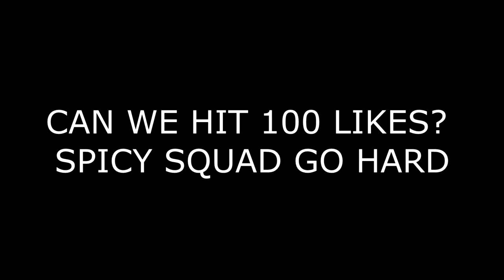BALLOONS + SNIPER = NEW META! Fortnite MOBILE Insane Snipes And Trickshots Compilation!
Hey Guys! These are some pretty sick clips and I hope you enjoyed the more chill type of compilation today. I kind of like them more than intense edits. Share the video with all your friends if you're in the spicy squad! You already know we go hard! Seriously though, we have been grinding so hard and we are almost at 10 THOUSAND Subscribers! Ever since I've started doing fortnite mobile streams, I've been blowing up. All the likes and shares are incredible. Nobody is doing it like us! Shoutout to all my mods in the streams helping out so much. We had some really good ones fall off and thats okay because we still got all the other mods that are just as great. We also paid off our pc! THATS AWESOME! Thank you to all the donators that helped me out so much with that. Also, we just set up membership for my channel! Become a member for only $5! We already have 5 amazing members! See you all in the next stream! Thank you again so much for watching!

Do you want to learn how to become a much better mobile fortnite player? Add me on discord! IAmSpicy#9412 Message me and ill play with you as well as giving you tips, tricks, building methods, everything you need to know to become the best mobile player out there!

Device played on - Apple Iphone 8+
Recording device - Elgato HD60 s
Facecam - Logitech C930 e

Make sure to follow me on Instagram as well @_spicyonweed to see new photos that I upload from my daily life, from pics of my little brothers on the trampoline, to me just taking selfies with my beautiful girlfriend. It's fun to catch up!

I actually have a fortnite mobile playlist where you can watch all the mobile fortnite videos that I've uploaded on my channel! Click here!

Comment down below any crazy ideas for videos you want me to try, as I will be uploading much more fortnite mobile in the near future, and id love to hear some ideas from you all! You dont want to miss my new videos coming up!

IF YOU'RE A PRO FORTNITE MOBILE PLAYER, ADD ME @FakeSp1cy

ADD ME ON SNAPCHAT @SpicyOnWeed

If You Have Any Questions, Leave Them Below!! Leave a like on this video if you enjoyed, because I heard that if you like this video. All your dreams will come trueeeee :DDDDD If Not.. ┌∩┐(◕_◕)┌∩┐